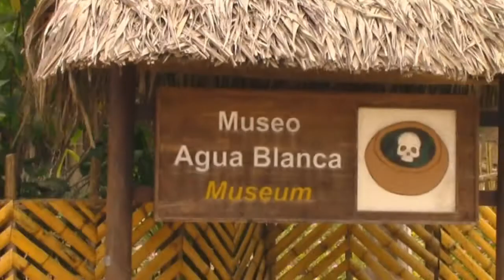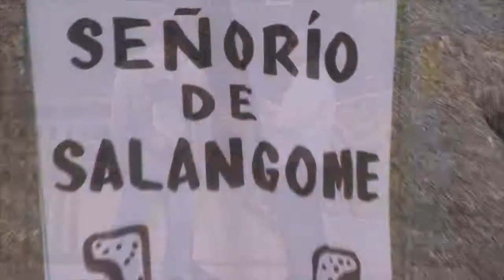HABLEMOS DE... FESTIVAL DE LA BALSA MANTEÑA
AGUA BLANCA 526 AÑOS DE RESITENSIA  INDÍGENA  Y 26 AÑOS CONMEMORANDO LA CULTURA MANTEÑA